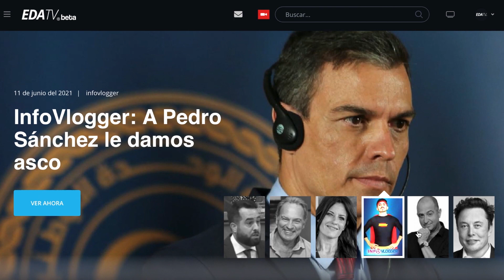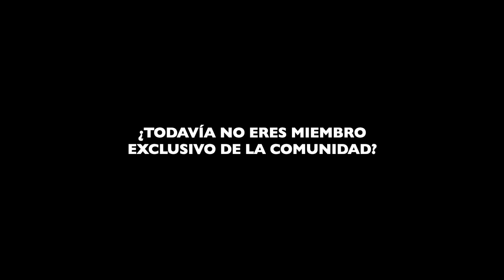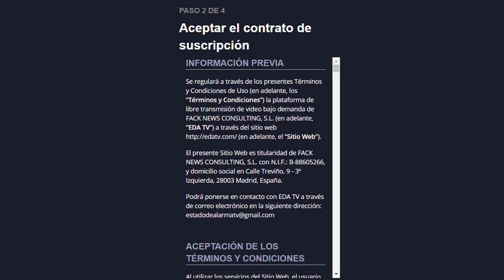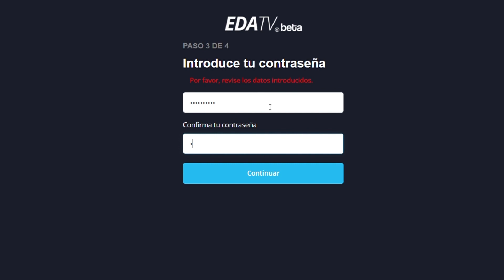La Oltra cara de Ximo: Paco Camps envía un recado a Ximo Puig y Mónica Oltra. Con Jorge Mestre